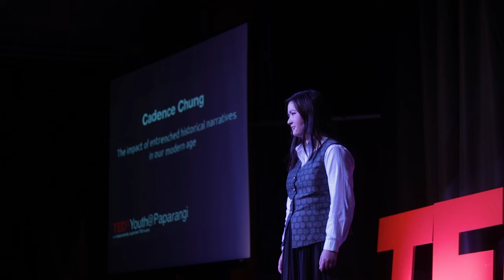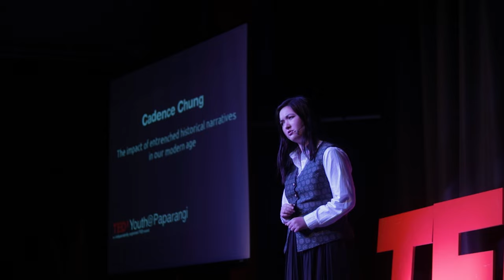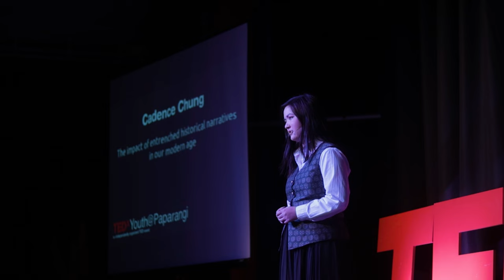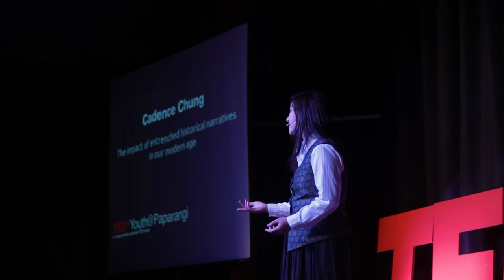Entrenched historical narratives in our modern age​​​ | Cadence Chung | TEDxYouth@Paparangi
Histories of our world often appear more simple than reality. Beyond the foreground narratives on show, Cadence urges us to consider the narritves which go on in the background. More than this, we learn how, as people, we are the people who write our own history. Cadence Chung is a poet, student, and musician at the Wellington School of Music. From an early age, writing has been a passion, getting published in her teen years, with her debut chapbook ‘anomalia’ being released in April 2022. Insightful by nature, Cadence, in her work to put on the second part of her original musical ‘In Blind Faith’ reflects on the histories not told. In her talk, she explores the narratives which went unwritten, delving into discussion around how the entrenched narratives we are told influences our modern age. This talk was given at a TEDx event using the TED conference format but independently organized by a local community.